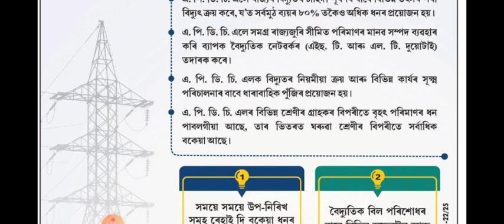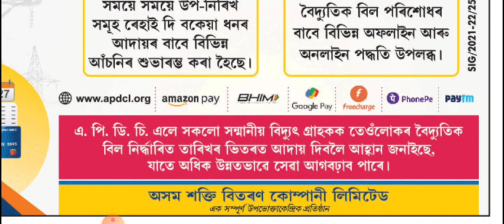ৰেচন কাৰ্ড জমা দিবলৈ আহ্বান , কাৰেন্টৰ বিল সোনকালে আদায় দিয়ক - Anurag support